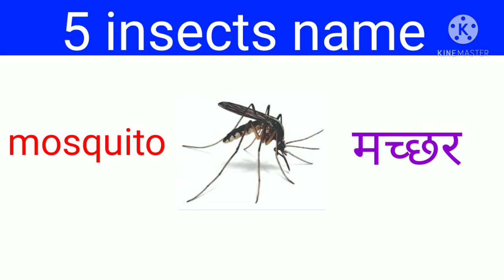5 insect name in hindi and english . Make by jigyasa and saksham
Make by jigyasa and saksham